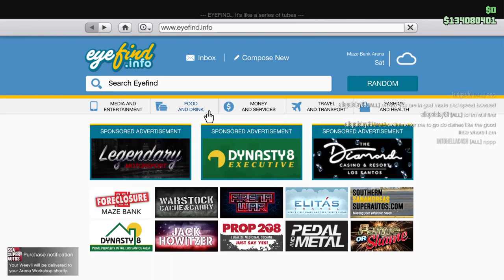Super Ultra Extra Turbo Herbie Weevil Custom! Let's Play GTA5 Online!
The Weevil Custom was released for Halloween week, and I just had to partake.  Watch as I bring in into existence a pair of "Super Herbies," one fresh looking and one with a rusty patina.